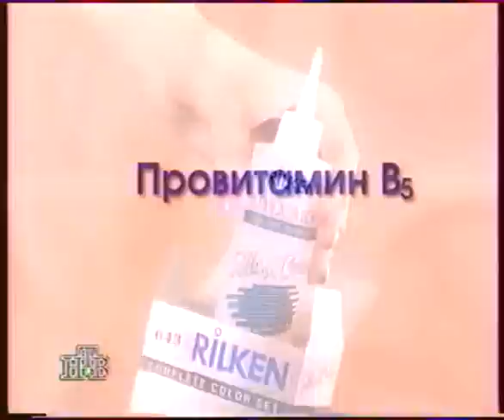Краска для волос Рилкен 2001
Телевизионная реклама начала 21 века.